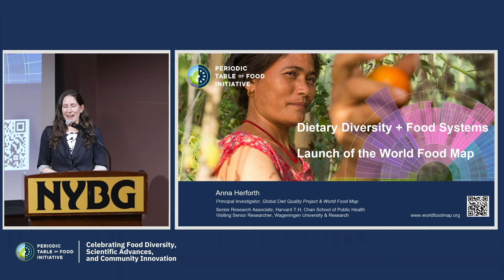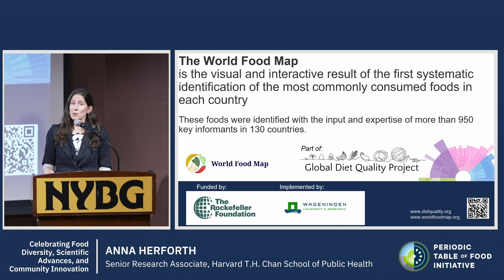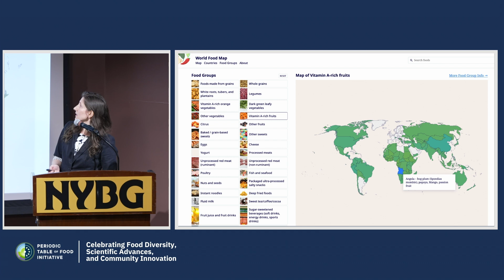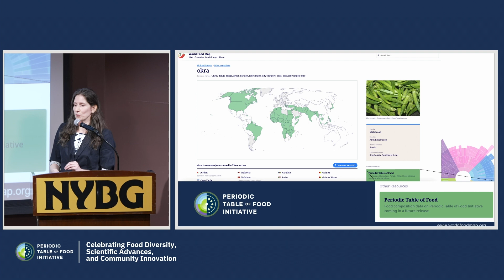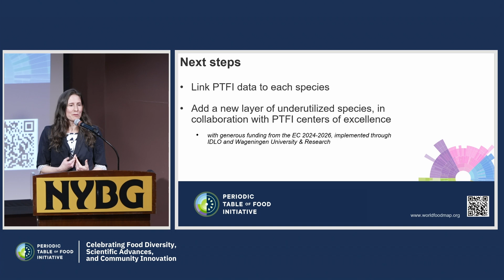Anna Herforth (Biodiversity of Foods). Initiative of the Periodic Table of Food.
Scientific efforts and community innovations around the world are advancing our understanding of food biodiversity, from molecules to systems, for informing evidence-based solutions for people and the planet.

Biodiversity of Foods: From Molecules to Systems
Science + Education Symposium

An initiative of the Periodic Table of Food Initiative, The Rockefeller Foundation, Food EDU, American Heart Association, Alliance of Bioversity and CIAT, the New York Botanical Garden, and Food Tank.

Public Science Symposium Agenda

Dietary Diversity + Food Systems. Launch of the World Food Map.
○ Anna Herforth, Senior Research Associate, Harvard T.H. Chan School of Public Health.